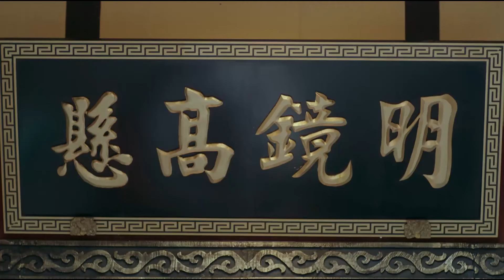【FULL】昏官克扣賑災糧，災民當街餓死，皇帝扮成富商跟昏官對峙劫富濟貧！ | 龍珠傳奇 The Legend of Dragon Pearl